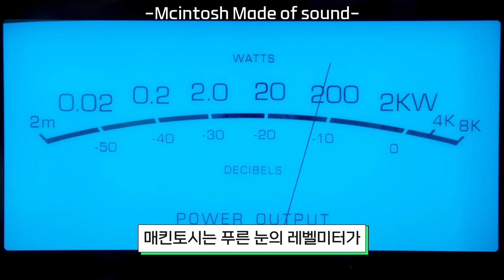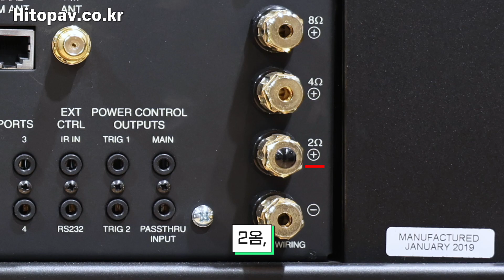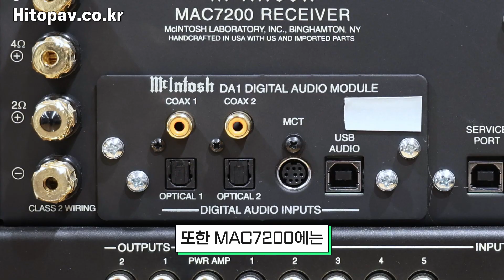블루 아이즈, 매킨토시 인티앰프 MAC7200 리뷰! 하이탑AV 독점 특가!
::안녕하세요. 하이파이 / 홈시어터 / 빔프로젝터 전문몰 하이탑AV 입니다.
::서울점과 부산점에 '청음실' 보유하고 있으니 많이 들러주세요.

매장 위치
서울점: 서울시 서초구 신반포로 313 (1층, 하이탑AV)
부산점: 부산시 연제구 연산동 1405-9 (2층, 하이탑AV)